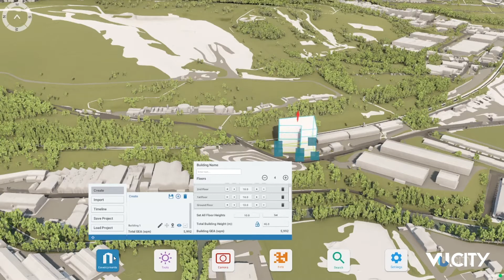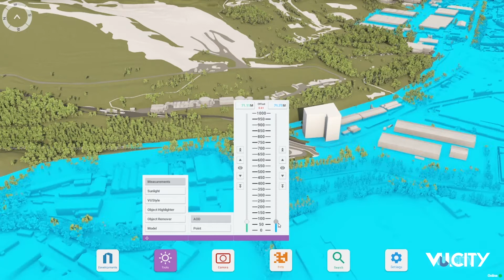VU.CITY Sheffield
VU.CITY has created the largest and most accurate interactive 3D digital model of Sheffield. Covering over 30 sq km – including every building, road, tree, and public space – it is accurate to within 15 cm.

VU.CITY helps architects, developers and planners across the UK and Ireland make better design and planning decisions, faster.